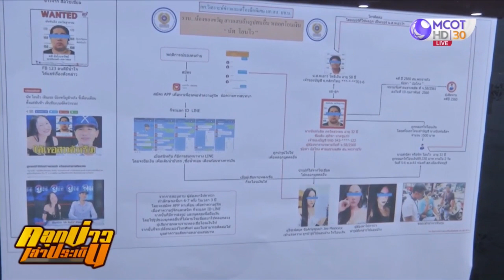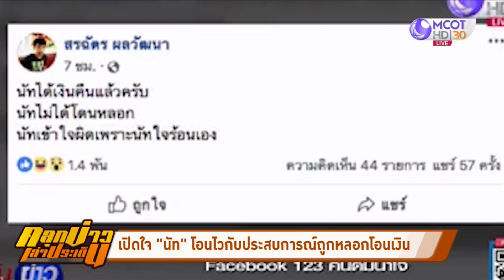เปิดใจ “นัท โอนไว” กับประสบการณ์ถูกหลอกโอนเงิน